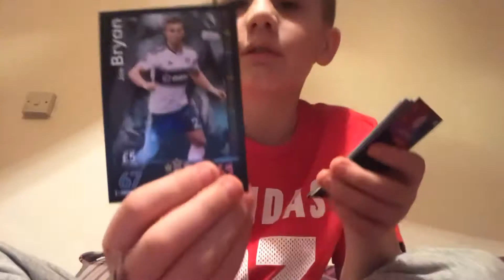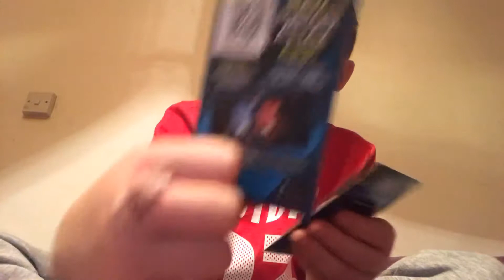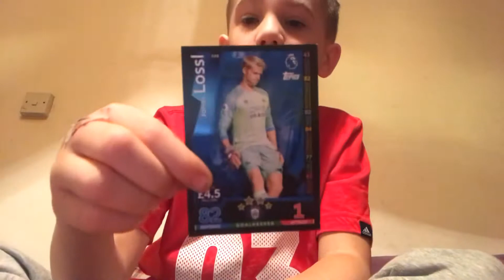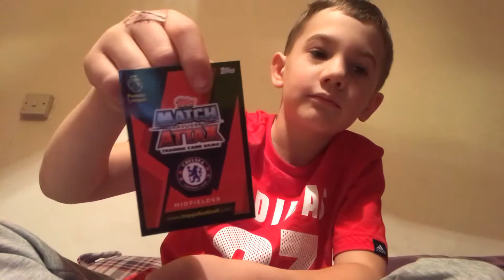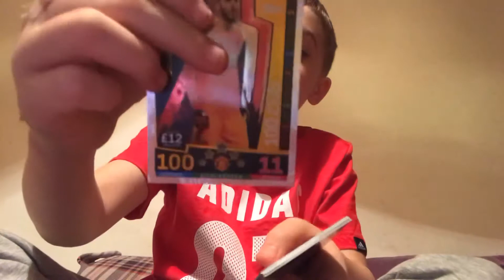Opening two 7card packs + one 15. card pack of match attack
In this video I’m gonna be opening two
7 card packs of match attacks and a 15 card pack of match attacks